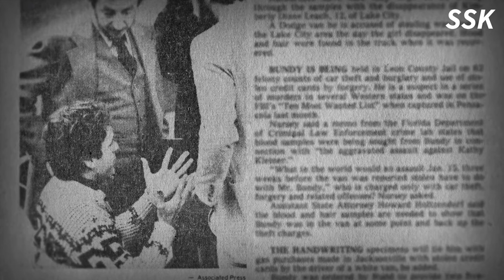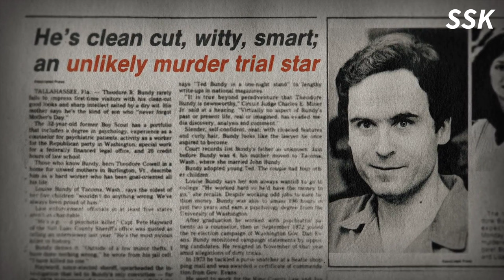Conversations with a Killer: The Ted Bundy Tapes - Ep. 60 “Burn Bundy Burn”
Storyline: This series contains current interviews, archival footage and audio recordings during the death row of Ted Bundy, a criminal known for serial murder.

Genres: Documentary, Biography, Crime, History

Release date: 24, January, 2019 (Global)

Country of origin: United States of America

Language: English

Subtitles: English, German, Portuguese (BR), Russian, Arabic

Maximum video resolution: 4K, 60 FPS.

Episode 4: Burn Bundy Burn

Synopsis: The last episode shows Bundy defending himself in trials involving the murder of three women in Florida. With evidence and witnesses against him, the court orders a death penalty and puts Bundy on death watch. A day before his execution, a psychologist who studied the brain activity of violent men concludes that Bundy was manic depressive. The episode shows the events that occurred days before his execution, which include him confessing to the murders of 30 women from six states.

Title in other languages:

USA - Conversations with a Killer: The Ted Bundy Tapes

UK - Conversations with a Killer: The Ted Bundy Tapes

Australia - Conversations with a Killer: The Ted Bundy Tapes

Brazil - Conversando com um Serial Killer: Ted Bundy

France - Ted Bundy: Autoportrait d'un tueur

Germany - Ted Bundy: Selbstporträt eines Serienmörders

Greece - Συζήτηση με έναν Δολοφόνο: Τεντ Μπάντι

India (English title) - Conversations with a Killer: The Ted Bundy Tapes

Italy - Conversazioni con un killer: Il caso Bundy

Mexico - Conversaciones con asesinos: Las cintas de Ted Bundy

Romania - Conversații cu un ucigaș: Ted Bundy

Russia - Беседы с убийцей: Записи Теда Банди

Spain - Conversaciones con asesinos: Las cintas de Ted Bundy

Taiwan - 與殺人魔對話：泰德·邦迪訪談錄

Turkey (Turkish title) - Bir Katilin İfadeleri: Ted Bundy